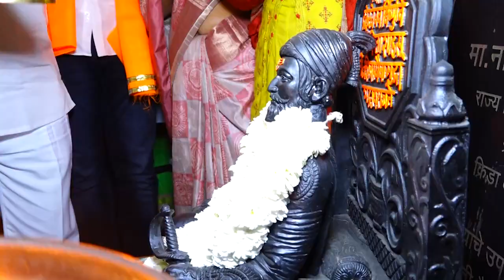shankar shingare | Shiv jayanti latur